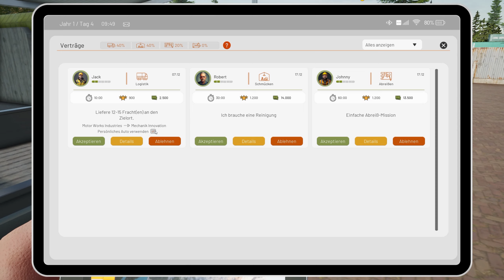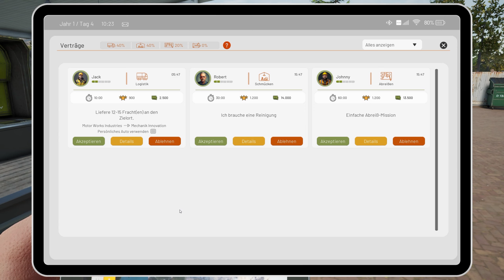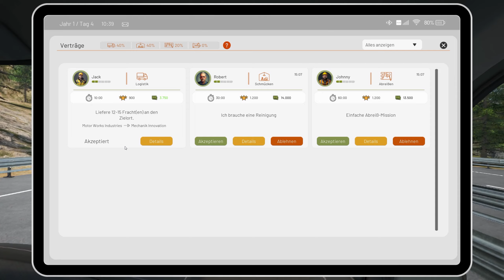Contract Ville#10#Die neue Frisur#[GERMAN] [HD] [PC] [COOP]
Man muss sich auch mal was gönnen.

Contract Ville
Datum der Erstveröffentlichung: 31. Mai 2024
Genres: Casual Game, Indie Game, Computer-Strategiespiel, Early Access
Entwickler: MYM Games Studios
Plattform: Microsoft Windows
Herausgeber: FiftyEight Studios